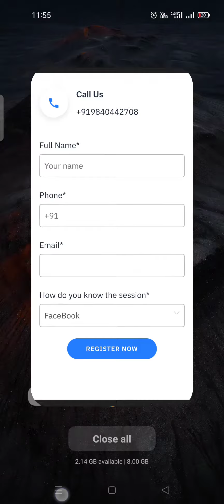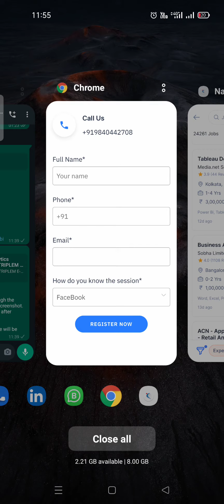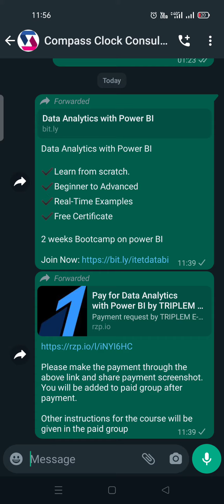Join the workshop to land on the best and high paying job.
Data Analytics with Power BI

✔️Learn from scratch.
✔️Beginner to Advanced
✔️Real-Time Examples
✔️Free Certificate

2 weekends Bootcamp on power BI

Please make the payment through the link above and share payment screenshot on whatsApp to

You will be added to paid group after payment.

Other instructions for the course will be given in the paid group